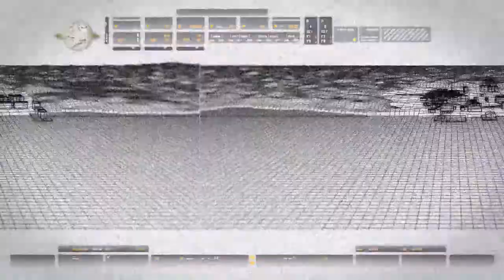Save Nikolai | Call of Duty 4: Modern Warfare PC High Graphics 1080p FOV 90 | Part 2